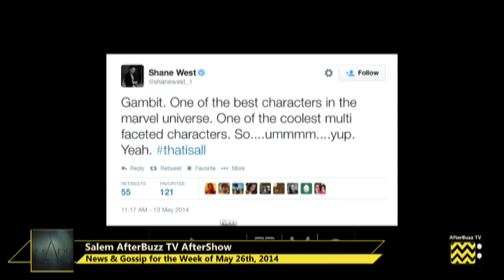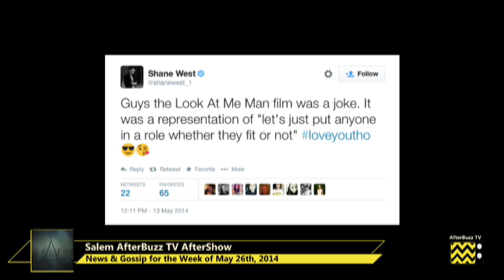Salem After Show Season 1 Episode 6 "The Red Rose And The Briar" | AfterBuzz TV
AFTERBUZZ TV -- Salem edition, is a weekly "after show" for fans of WGN's Salem. In this show, host Bobby DeMuro breaks down the episode in which Alden and Cotton come face-to-face with a witch; Mary devises a solution to the coven's conflict. There to help Bobby are co-hosts Jessie Owens, Anna Koppel, and Marisa Serafini. It's Salem's "The Red Rose and The Briar" podcast!